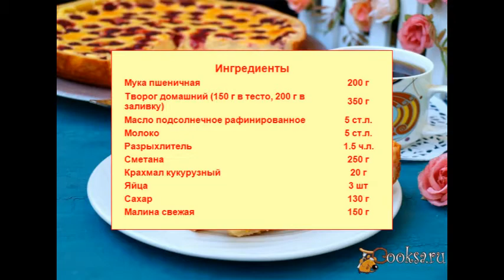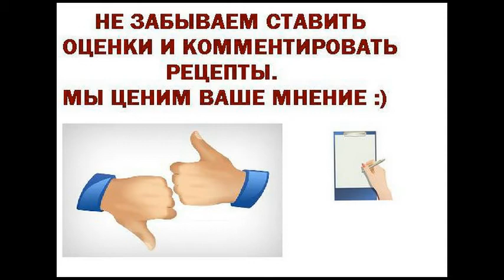Творожный заливной пирог с малиной Для детей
Творожный заливной пирог с малиной - очень вкусная домашняя выпечка! В этом пироге творог входит как в основу, так и в заливку, а малина придаёт приятную кислинку. Пирог идеально подходит для семейного чаепития.
Ингредиенты
Творог домашний (150 г в тесто, 200 г в заливку) 350 г
Масло подсолнечное рафинированное 5 ст.л.
Крахмал кукурузный 20 г
Сладкая выпечка, Для детей, К чаю, На полдник, Творог, Сметана, Малина